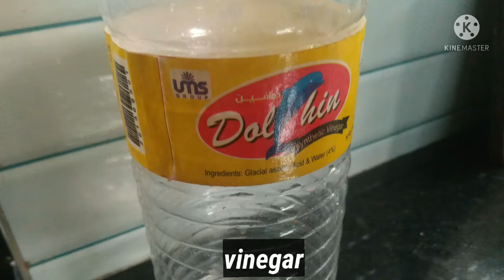കൊഞ്ച് റോസ്റ്റ്/ചെമ്മീൻ റോസ്റ്റ്//Prawn roast is ready in good taste//ഒരല്പം വിനാഗിരി ചേർക്കു സൂപ്പർ